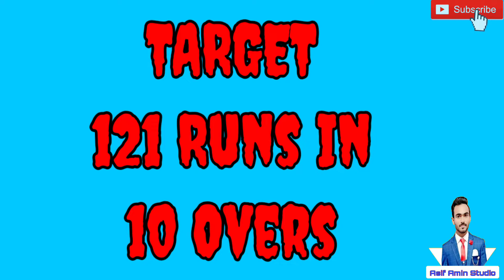Big Match Of Tapeball Cricket || APL || Atif premier League || Asif Amin Studio